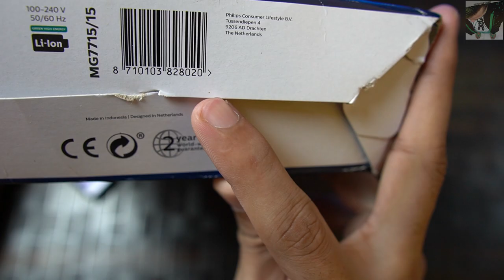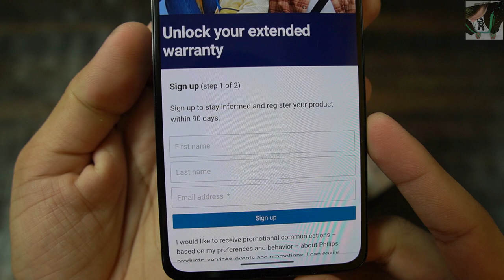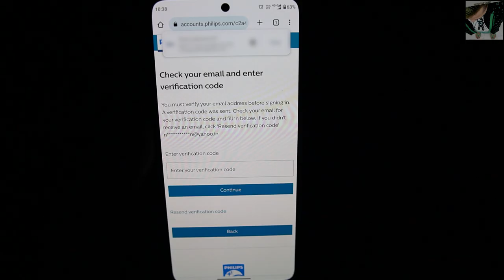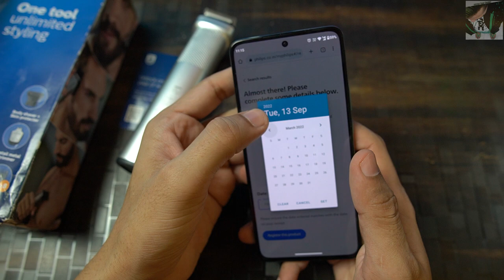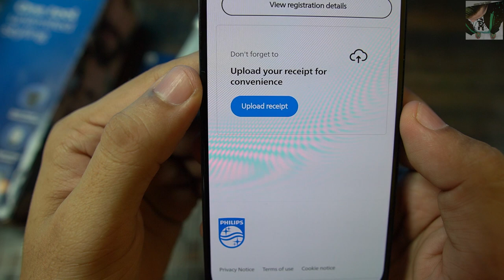How to register or unlock 1 extra year of warranty for philips trimmer, PHILIPS MG7715/15 Multigroom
How to register or unlock 1 extra year of warranty any philips trimmer, PHILIPS MG771515 Multigroom Series 7000

Keep watching... :)